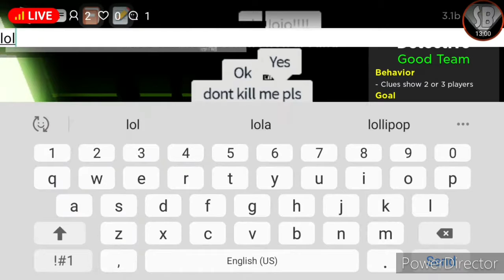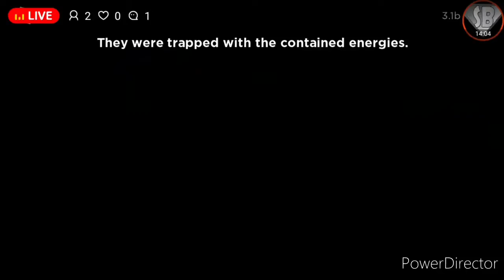Roblox Livestream (Cut Version)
A short version of yesterday's stream